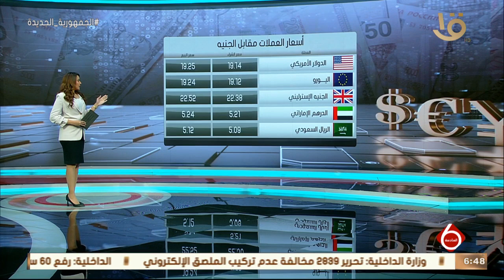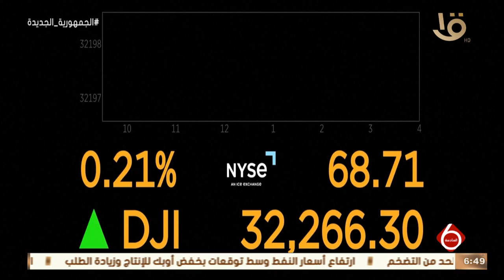نشرة السادسة | أهم أخبار المال والأعمال والاقتصاد